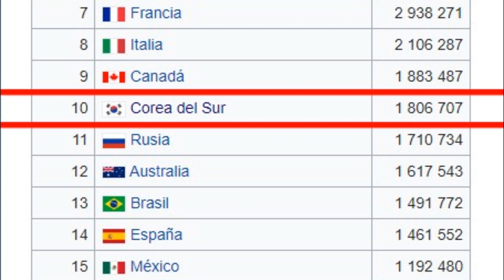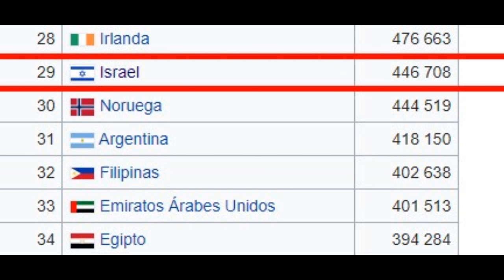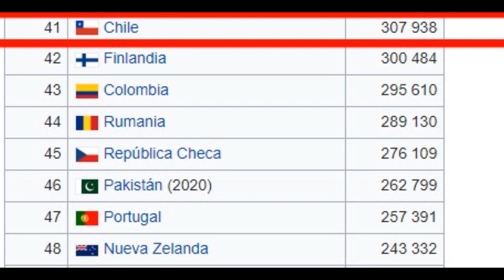Chile es COMPARABLE con estos Paises 🔴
👇 *Mas Chileno que los POROTOS* 👇
Chile es SIMILAR a estos Paises 🔴

~ Alfredomatta